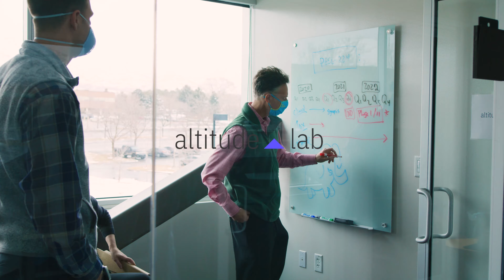Peel Therapeutics at Altitude Lab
CEO & Founder Dr. Joshua Schiffman discusses why he built Peel Therapeutics and how Altitude Lab enables them and the entrepreneurial community.